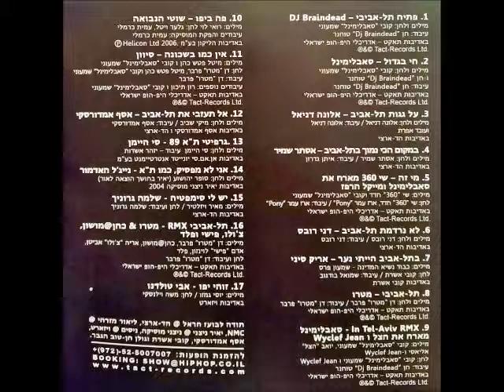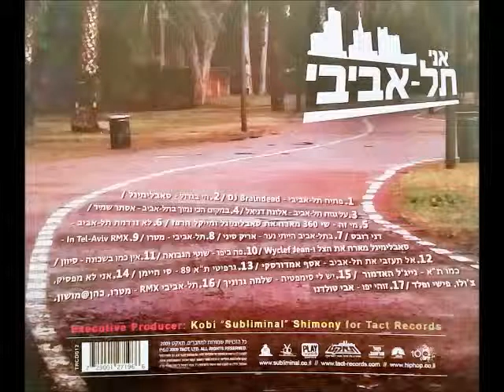אריק סיני - בתל-אביב הייתי נער